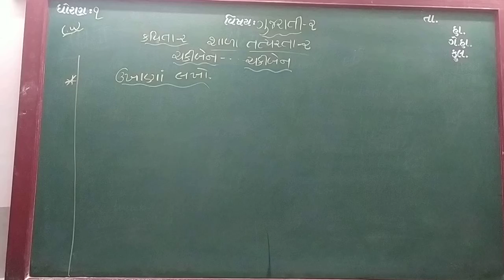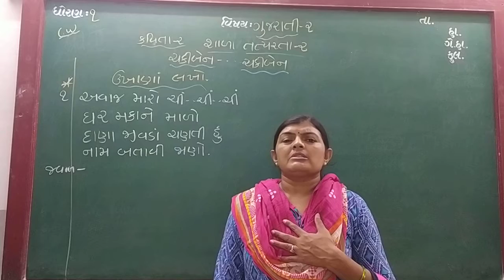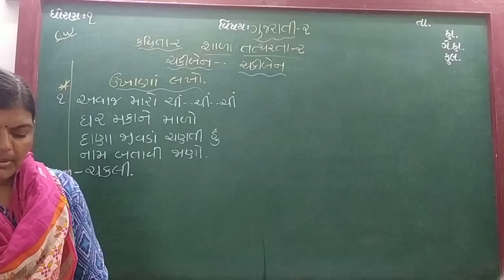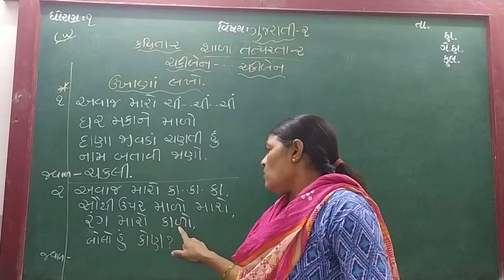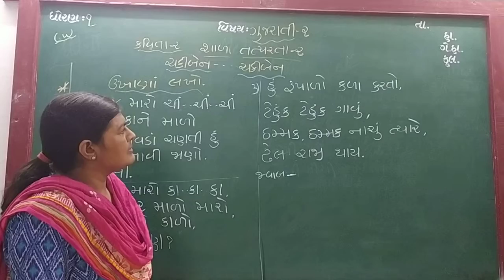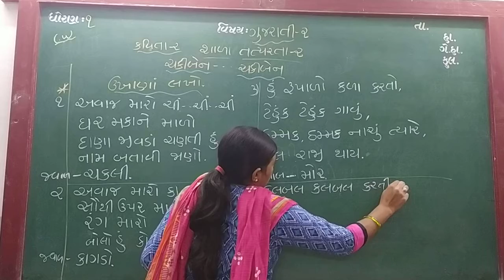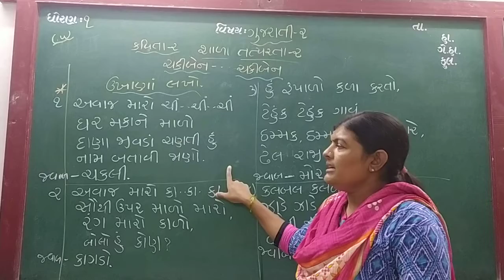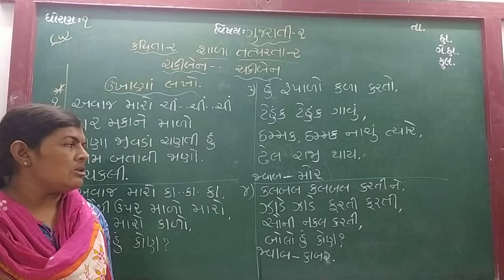GUJ MED STD 1 SUB GUJ 2 CH 2 P 6